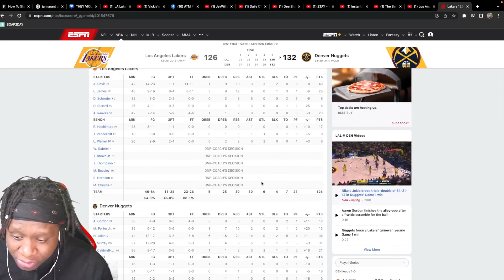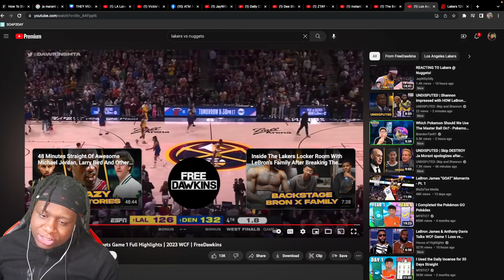Reacting to Los Angeles Lakers vs Denver Nuggets Game 1 Full Highlights 2023 WCF